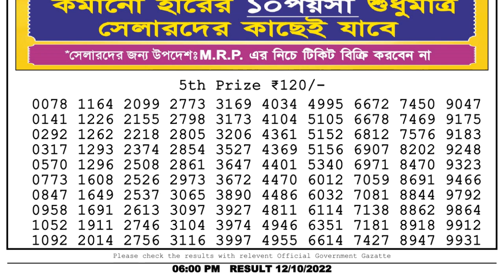🔴Dear Lottery Sambad Live 6pm today 12.10.22 Nagaland State Lottery Result